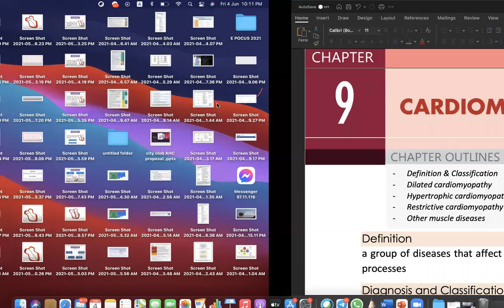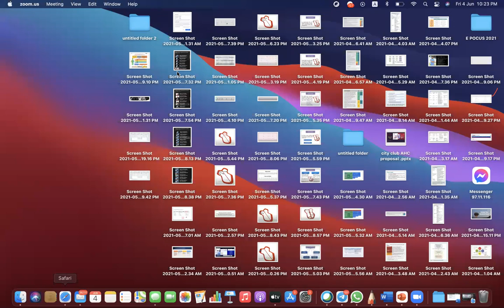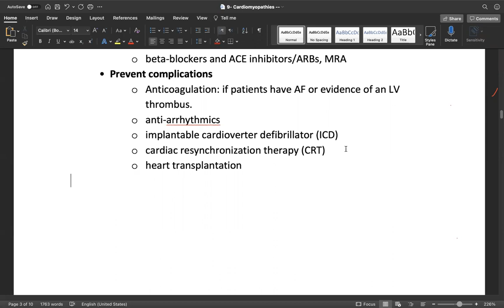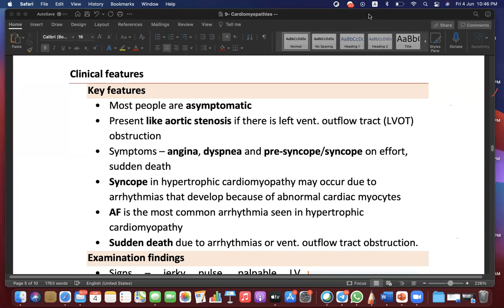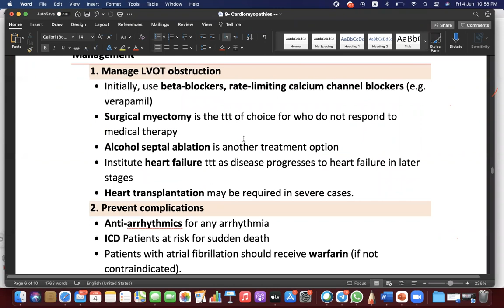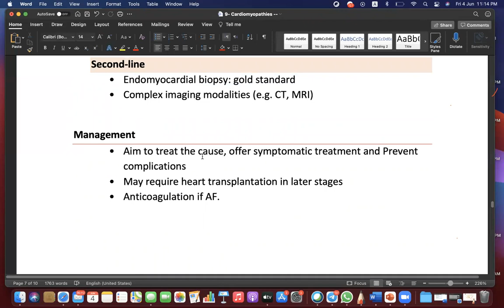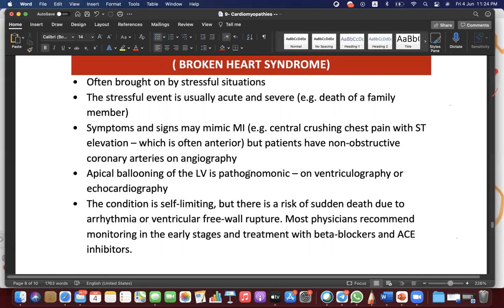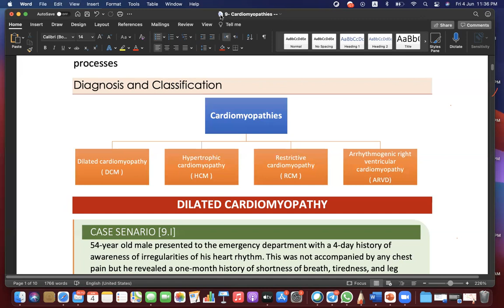lecture 24 | Cardiomyopathies - Cardiology Secret Codes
Free online course for undergraduate students
study course: cardiology secret codes book for undergraduates